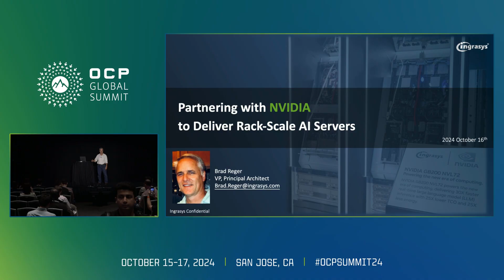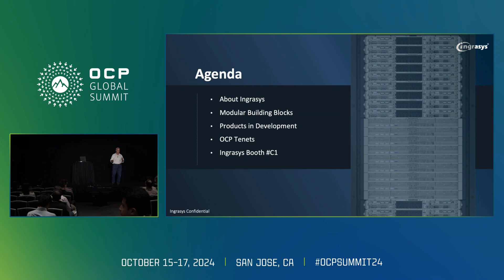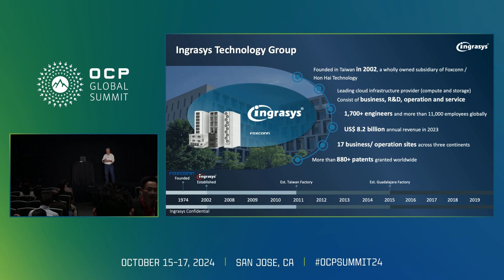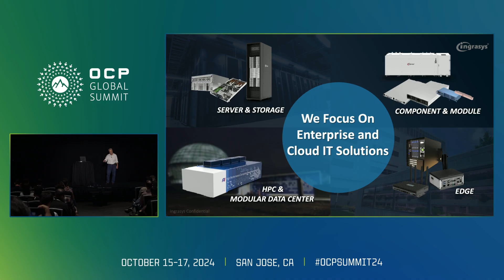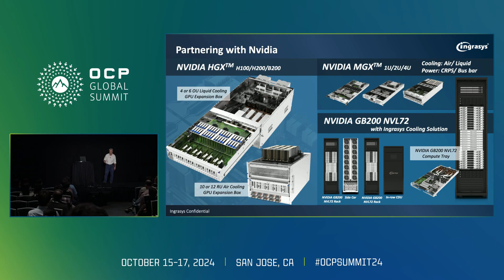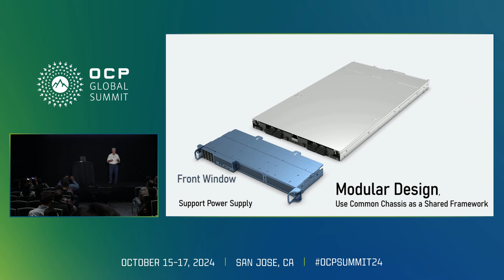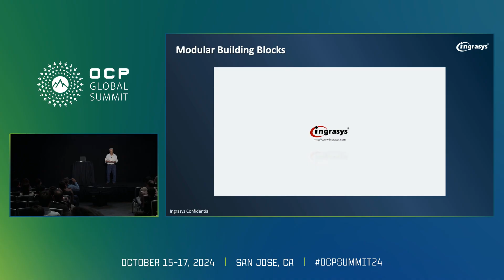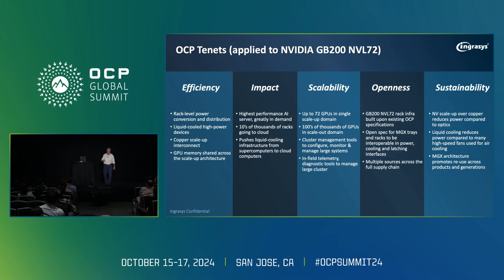Partnering with NVIDIA to Deliver Rack Scale AI Servers Presented by Ingrasys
"Brad Reger (Vp- Principal Architect) - Ingrasys

Ingrasys- in collaboration with NVIDIA- is transforming AI data center infrastructure with cutting-edge server solutions for next-generation AI demands. Together- we've developed products like the HGX H100/H200/B100/B200 and MGX servers- along with the GB200 NVL72- all designed to push AI computing limits.\nOur modular approach allows for flexible- scalable AI compute trays- improving performance while reducing total cost of ownership (TCO).\nThe presentation will highlight two products: the GB200 NVL72- optimized for trillion-parameter AI models- and the MGX 2U server- designed for AI inference and general workloads. Both offer outstanding performance and efficiency.\nVisit Booth C1 to explore the NVIDIA GB200 NVL72 with Ingrasys‚as liquid cooling solutions- the NVIDIA HGX B200-based AI accelerator- and the NVIDIA MGX GB200 NVL2 server. These solutions demonstrate our dedication to scalable- energy-efficient AI infrastructure for future data centers."